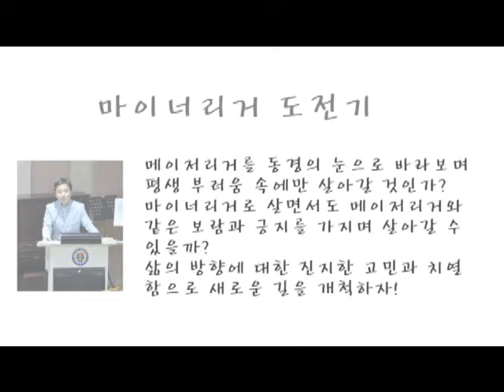화요지식콘서트 안내 영상(이광배)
성결대학교 화요지식콘서트 - 이광배 강의 안내